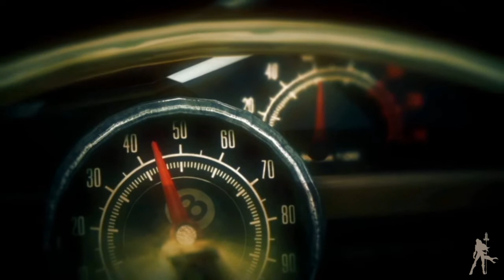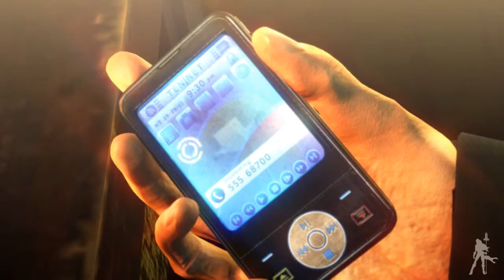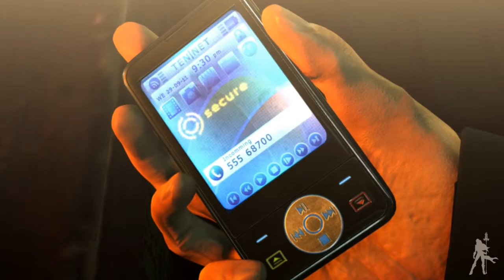Hitman: Absolution HD - Parte 7: Bienvenido a Hope (Desafíos y Objetos 7)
Gracias a Wade seguimos la pista de Lenny hasta Hope, Dakota del Sur, allí encontraremos a Victoria. El chaval se arrepentirá de jugar en una liga para mayores. Pero antes, necesitaremos información de su paradero exacto, así que haremos un alto en el camino en una taberna local, el mejor lugar para enterarse de todo.

NOTA: También tendréis aquí la guía de desafíos y objetos de Hitman: Absolution en Bienvenido a Hope. Más abajo, en esta descripción, podéis ver cuales son. Dado que el nivel no es muy duradero, aprovechamos a hacerlo todo en un solo vídeo.

- CAMALEÓN: (Utilizar todos los disfraces disponibles del nivel)
  * Policía de Hope: 19:10
  * Camionero: 18:32
  * Portero de Hope: 18:22

- RECOLECTOR DE PRUEBAS: (Encontrar todas las pruebas ocultas del nivel. Ver en el apartado de Objetos)

- INFILTRADO: 00:00 - 12:45 (Superar el nivel sin ser visto)

- SOLO TRAJE: 00:00 - 12:45 (Superar el nivel utilizando solamente el traje de 47)

- DAR PALIQUE: 00:00 - 12:45 (Este desafío no lo tengo claro. Pero seguro que lo conseguís si llegáis hasta el tabernero sin tocar a nadie ni montar peleas)

- ACLARAR LAS COSAS: 12:55 - 16:00 (Sabotear la máquina de discos y superar el nivel)

- ALÍ: 16:25 - 26:20 (Ser nosotros quienes iniciamos la pelea del bar)

- AGACHARSE Y CUBRIRSE: 12:55 - 16:00 (Iniciar una pelea, por si acaso sabotead la máquina de discos y que sea Kane quien la inicie. Habrá que llegar hasta el tabernero evitando todas las peleas)

- SOLO PASABA POR AQUÍ: (Lo conseguiremos al superar el nivel)

- OBJETOS:
  * JAGD P22G (Pistola): (Empezamos con ella)
  * HX UMP (Fusil): 16:55 (Sólo la tiene Kane)
  * 3000 Suiza (Pistola): 17:09
  * Mustang de cañón corto (Pistola): 17:41
  * Botella: 17:57
  * Hawaiana: 18:15
  * Z&M modelo 60 gastado (Pistola): 19:19
  * M590 12ga de la policía (Pistola): 19:55
  * Prueba: 19:59
  * Vaso: 20:25
  * Tarjeta: 20:53
  * Botella de Ketchup: 22:07
  * Tubería de metal: 23:07
  * Bate: 24:21
  * Desatascador: 24:33
  * Pinchapapeles: 25:12
  * Tomahawk: 25:20

Para estar informados de las ultimas novedades sobre videojuegos, podéis entrar a y disfrutar con todos sus artículos